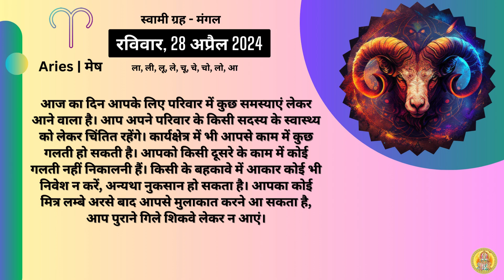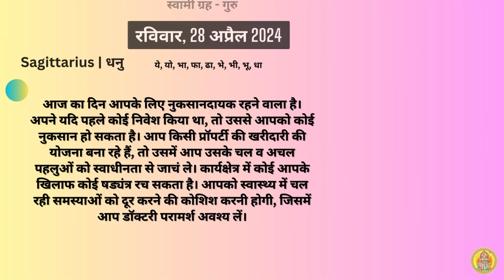आज का राशिफल | AAJ KA RASHIFAL | 28/04/2024 | TODAY HOROSCOPE | ASTRO MOHAN PANDIT